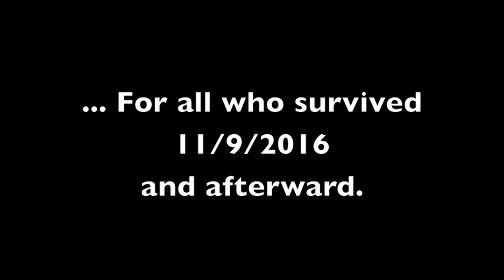11.9.2016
This is an original composition - my coping method for sorting out all of my emotions on this day.  I can only hope it can help sympathize with others, at least.  Made in 3 hours with GarageBand.